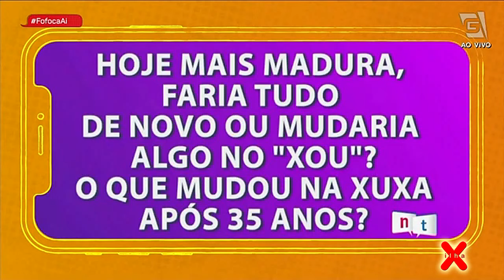Fofoca Aí - Sem medo de climão, Xuxa rompe relação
30 de junho de 2021